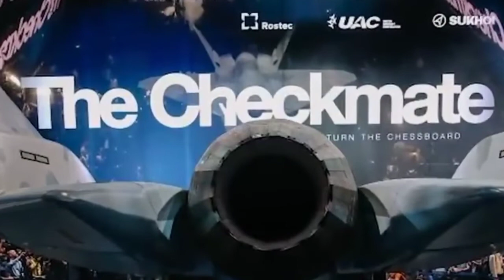Russian CheckMate Explanation in Brilliant way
A Very Brief Intoduaction Of Russian ChekMate Jet.